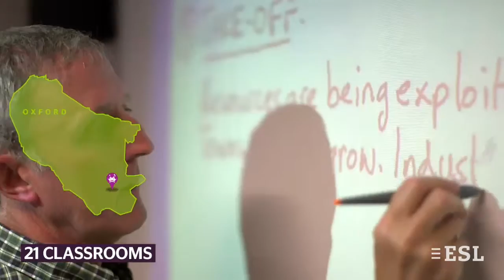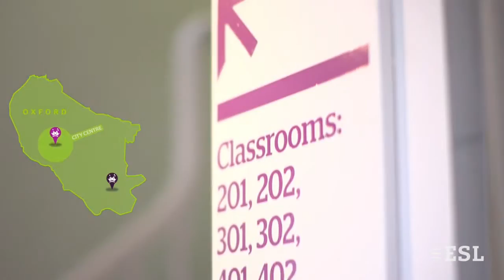Sprachschule Kings, Oxford